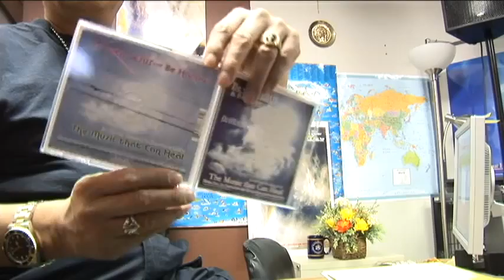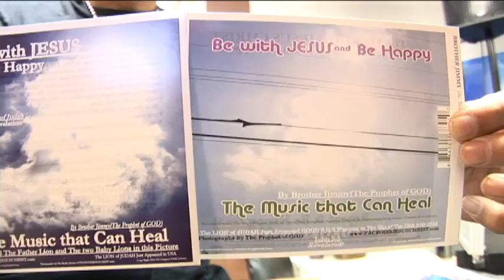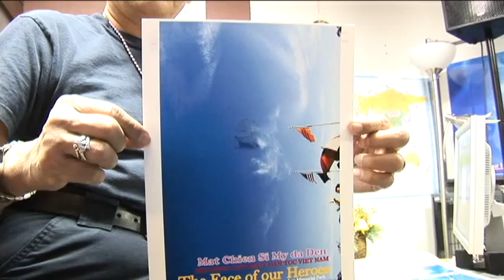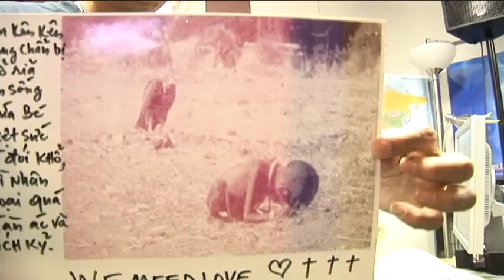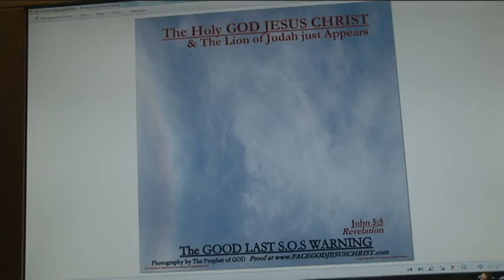QUOC KY DEC 9 2012 10' 003